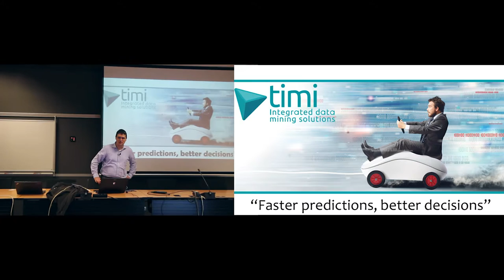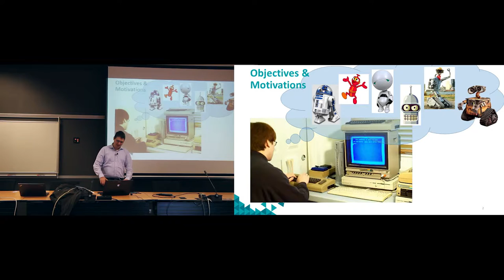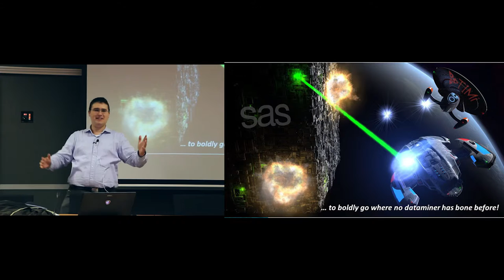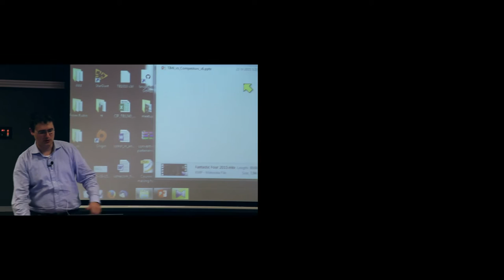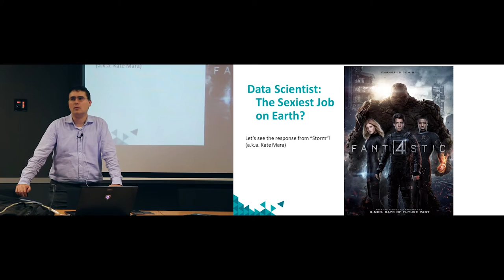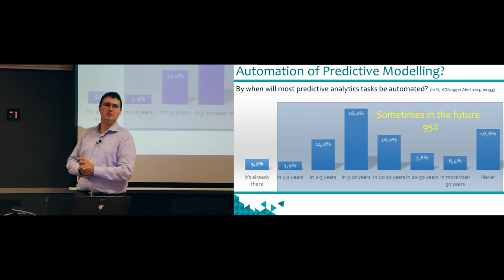Frank Vanden Berghen - Timi - Integrated Data Mining Solutions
Brussels Data Science Community was founded by Philippe Van Impe.